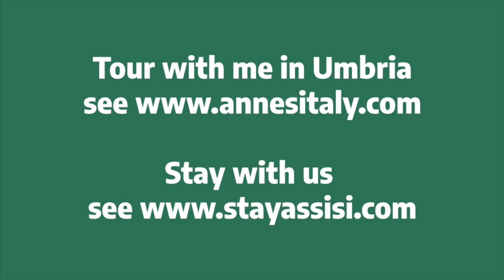Tour with Me: Madonna Primavera Reigns in Assisi's Calendimaggio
The selection of Madonna Primavera is a highlight of the four splendid days of Assisi's medieval festival, Calendimaggio.